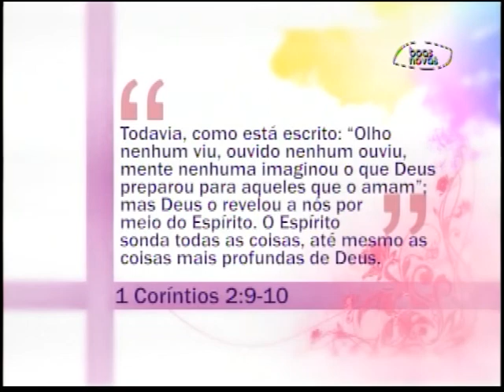Espaço Feminino - O Espírito que recebemos de Deus! - (bloco 1 de 3) 19-10-2015